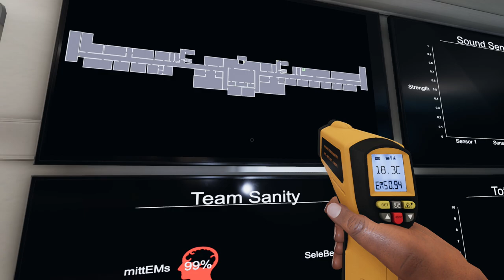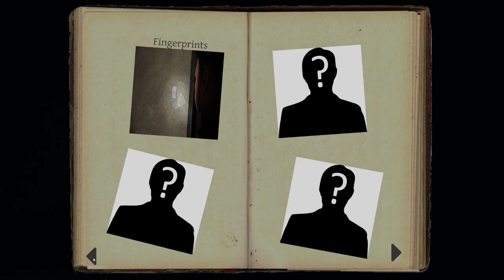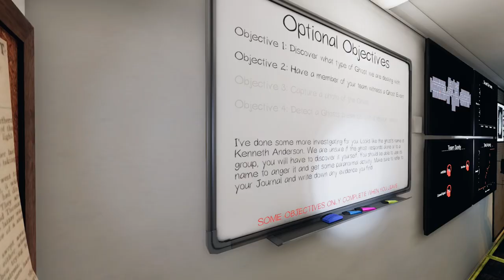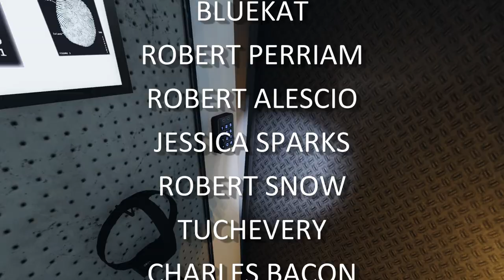CHAIN HUNTING | Phasmophobia Gameplay | 141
After surviving 20 hunts in this Asylum investigation I think this may well be one my favourite games of Phasmophobia to date. The ghost loved opening doors while searching for us, this one was lots of fun!  My edited point of view taken from a Live-stream with Game Edged and SeleBear, recorded January 19th, 2021.

00:00 Welcome
11:18 First hunt begins
10:36 First clue
32:45 Second clue
38:50 Third clue